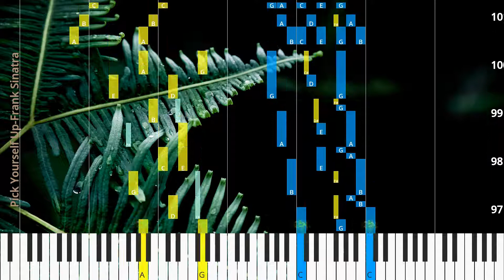🎹Pick Yourself Up, Chord & Lyrics, Frank Sinatra, Synthesia Piano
♫ Synthesia Piano Tutorial, Chord & Lyrics: Pick Yourself Up, Frank Sinatra

♫ Frank Sinatra Piano Tutorial
♫ Frank Sinatra Chord
♫ Frank Sinatra Lyrics
♫ Frank Sinatra Subtitle
♫ How to play Pick Yourself Up
♫ Pick Yourself Up Piano Chords
♫ Pick Yourself Up Piano Easy
♫ Pick Yourself Up Piano Difficult
♫ Pick Yourself Up Piano Cover
♫ Pick Yourself Up Piano Remix
♫ Pick Yourself Up Piano Tutorial
♫ Pick Yourself Up Notes
♫ Pick Yourself Up Piano Tiles
♫ Pick Yourself Up Easy Slow
♫ Pick Yourself Up Academy Piano